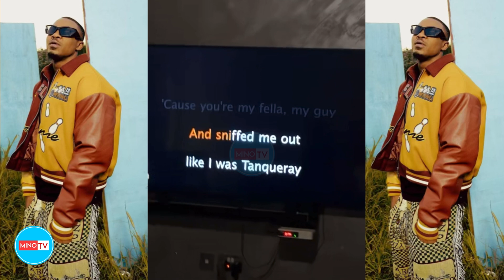Tazama ALIKIBA akionesha uwezo wakuimba nyimbo za KINGEREZA LIVE kama KARAOKE “NINOMA”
Jiunge nasi kupitiaa mitandao yakijamii Facebook Instagram na Twitter gusa link za pages zetu apo chini pia waweza kuchat nasi kupitia whatsapp ama kutupigia kawaida kupitia namba za simu karibu sana kwa habari mbalimbali